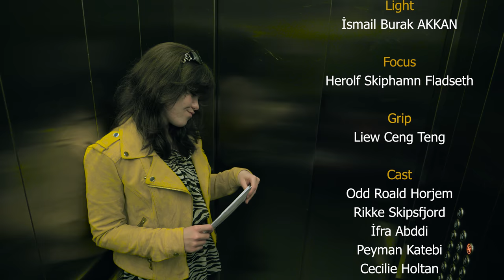ACT 11 Summer of 2018/ Sommer i 2018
Can Ex-lover be friends ?

Film rehearsal, Black Magic Cinema 4K footage, URSA Mini Pro, Red One Mysterium, R1 MX, Zoom F8, Røde lavalier mic, Sennheiser shotgun mic.

Filmkollektivet PurpleDragons FilmVerksted & 1Harmoni